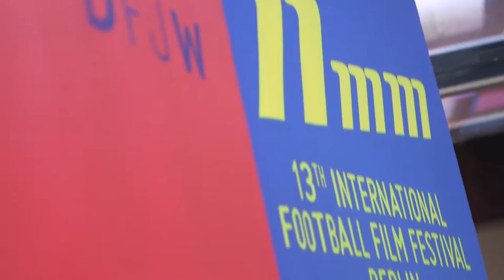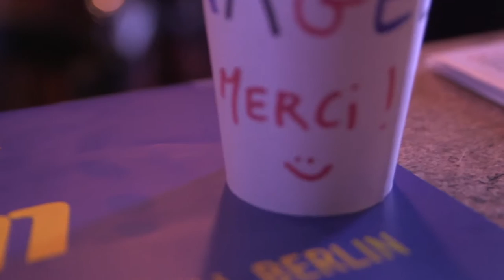11mm « Football en France » : Soirée d'ouverture / Eröffnungsabend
Festival international du film de football 11mm: Le film « Les Rebelles du Foot » a marqué le lancement de la séléction française  « Football en France ». Revivez la soirée du 18 mars 2016 en images !
Internationales Fußball-Filmfestivals 11mm: Der Film „Les Rebelles du Foot“ markierte am Freitag, dem 18. März 2016, den Startpunkt der französischen Filmreihe „Football en France“. Die Bilder dazu gibt es in diesem Video.